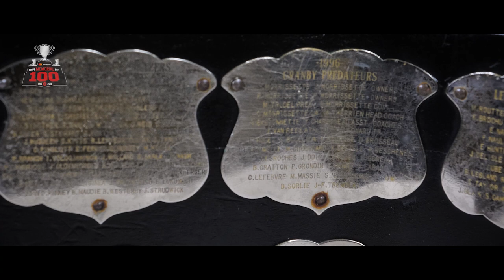Champions: 1996 Granby Predateurs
When the 1996 Memorial Cup opened in Peterborough’s Memorial Centre, a Quebec-based team hadn’t won it since 1971 when Guy Lafleur led the Quebec Remparts to the title.

Would the Granby Predateurs be able to change that?

Frank Bonello, the head scout with the NHL’s Central Scouting Service, said Granby “is about the best team Quebec has sent in recent years.”

The 1996 tournament also featured the Brandon Wheat Kings, Guelph Storm and the host Petes.

The Morrissette brothers, who had owned the QMJHL’s Laval Titan, now owned the Granby franchise. Jean-Claude Morrissette had gotten into trouble during the 1994 tournament, which was held in Laval. Then the Titan’s general manager, he found himself on the hotseat after referee Luc Lachapelle was assaulted in a parking lot after a 5-4 loss to the Kamloops Blazers. Among other things, Morrissette was suspended from all CHL activity through the 1997 Memorial Cup. But on the eve of the 1996 tournament, CHL president Ed Chynoweth announced that the Memorial Cup’s discipline committee had lifted Morrissette’s suspension.

“I did something wrong and I paid very dearly for it,” Morrissette told The Brandon Sun. “As far as my reputation and everything goes, I suffered greatly. But I felt I was treated justly.”

On May 19, the Predateurs ended the drought, beating the Petes, 4-0, in a game that was stopped three times in the second period and on 10 occasions in the third to allow players to skate around in an attempt to disperse fog caused by hot-and-humid conditions.

“It was dangerous,” Granby head coach Michel Therrien said.

Granby’s Daniel Goneau, who scored once, added: “It was awful. We didn’t like it; they didn’t like it.”

Frederic Deschenes stopped 34 shots as he became the first goaltender to post two shutouts in one tournament — he had beaten the Storm 8-0 in the May 11 opener — and the first to post a shutout in the championship game.

As for ending the drought . . .

“It was 25 years,” defenceman Francis Bouillon said. “When I took the trophy in my arms, I saw Guy Lafleur right away. I said to myself, ‘This is it, it’s not a dream any more.’ ”

In the May 12 games, Brandon edged Guelph, 2-1, and Peterborough doubled Granby, 6-3.

On May 14, Brandon got past Peterborough, 3-2, on Peter Schaefer’s goal at 3:58 of overtime. But the Wheat Kings lost, 3-1, to Granby on May 15.

In the final round-robin game, Peterborough beat Guelph, 2-1. The Storm was 0-3 and finished, while the result sent Granby into the final.

The hosts qualified for the final by beating the Wheat Kings, 4-3, in the May 18 semifinal. Cameron Mann scored the winning goal, his record-tying third of the tournament. Two players scored three winners each in the 1991 tournament — Zac Boyer of Kamloops and Rick Kowalsky of the Sault Ste. Marie Greyhounds.